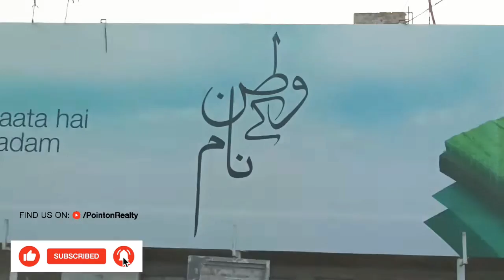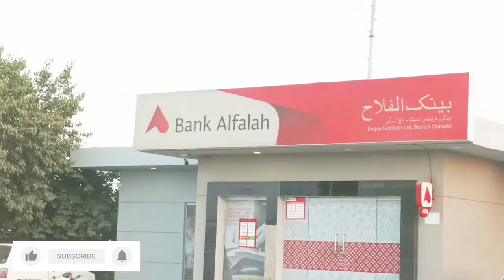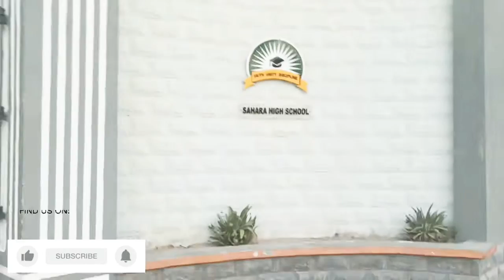Engro fertilzers apko Dekhta ha❤️